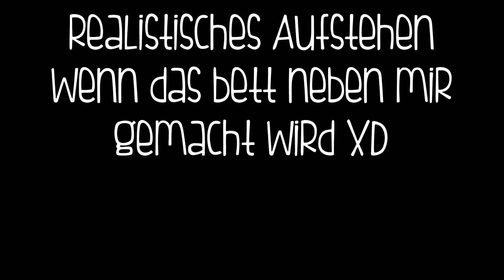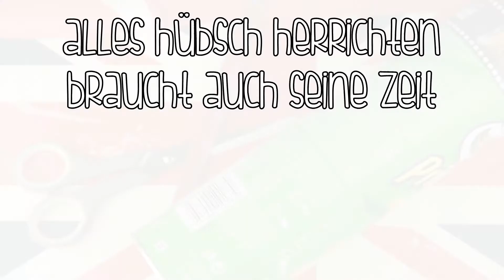Outtakes - März 2015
Hallo Hallo ♥

grüße♥

Falls ihr kein Video mehr von mir verpassen wollt, gehts hier zum Abo:

Falls ihr Video Wünsche oder Vorschläge habt könnt ihr mir das gern in die Kommentare schreiben.